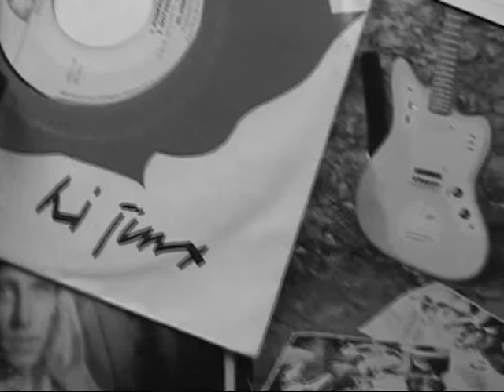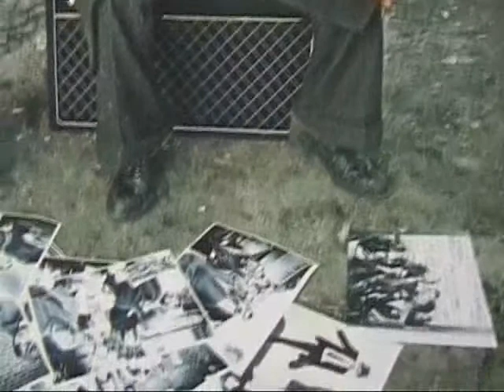Blue Guitars - One Man Show (1993)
Blue Guitars is een van de vier band op UTALPO van de CD Tivoli-ilovit, die door Kelt is uitgegeven, De Cd is een initiatief van DACAPO Records aan de Oude Gracht. Veel mooie nummers en aparte uitgaven sieren het Album uit 1993.

Clips: One Trick Pony
compositie D. Dijkman